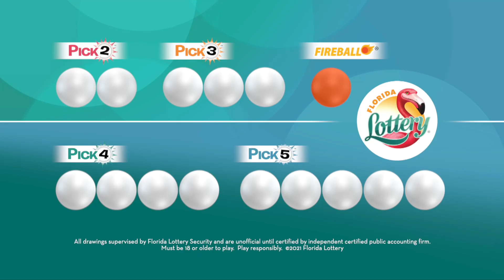Pick Evening 20230226